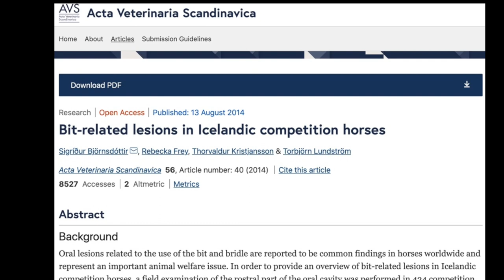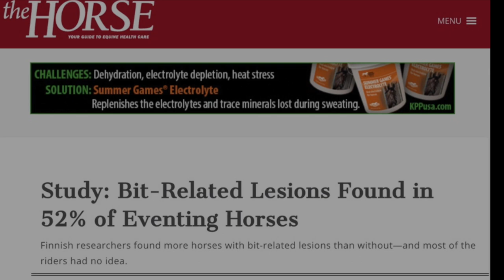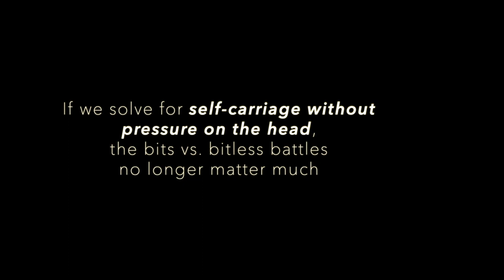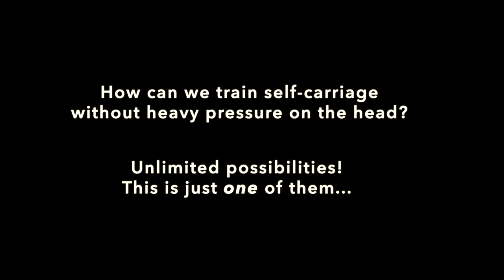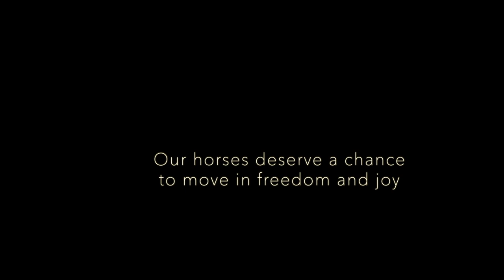Bits or Bitless: Does it matter to the horse?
Bits or Bitless? Is this really the right question... the right debate, argument, battle to be having?
What do the Intrinzen principles tell us about bits vs. bitless?
I'll answer that in this video.

Something important I left out — and should have included — is the impact of a tight noseband in both bitless and bitted bridles.
Even the “wide soft gentle sidepull” I advocate for can still potentially create problems for the horse if the noseband is too tight. But the whole issue of how bits interact with noseband is not an area I want to discuss.
But it was a mistake on my part to NOT mention that even the softest bitless bridle can still create problems. Just… it’s far *easier* to hurt a horse using most bits than a gentle sidepull.
When I say “gentle”, I mean there’s nothing in the noseband to  make it more “effective” (e.g. metal).
If you watched the whole video, then you know why I don’t think bits vs. bitless is the most useful discussion. I would PREFER we discuss the training practices that make both bits and bitless bridles a problem…
And if you want to help support my channel, it would mean a lot if you hit the "like" button, leave a comment, and if you’re interested in hearing more from me, also Subscribe :)